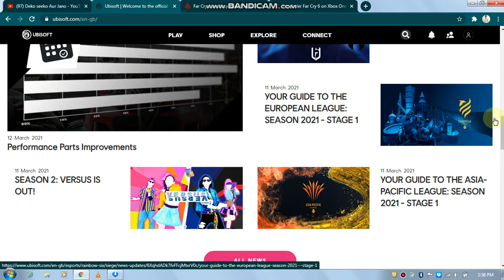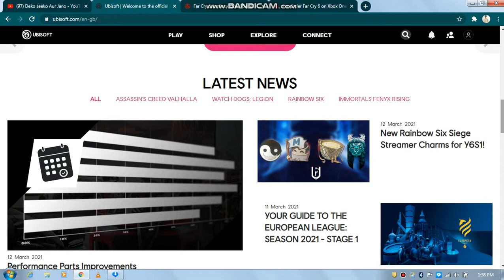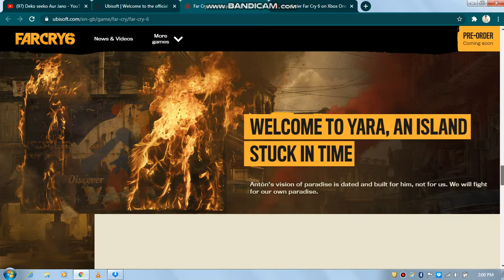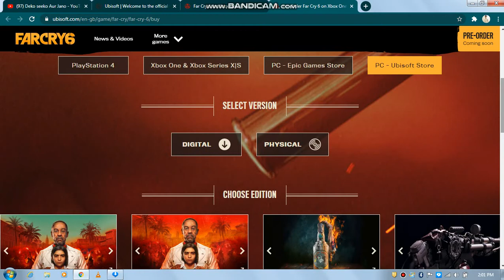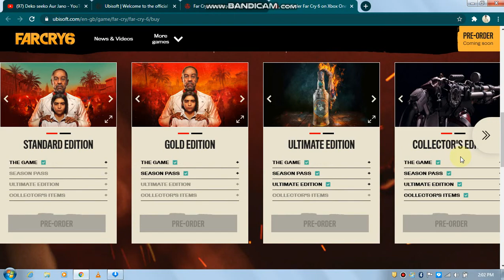FAR CRY 6 UPCOMING GAME |UBISOFT FAR CRY 6 2021 GAMES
FAR CRY AND GAMES